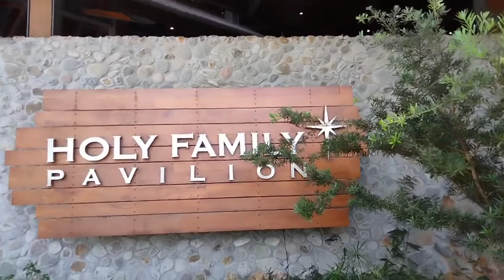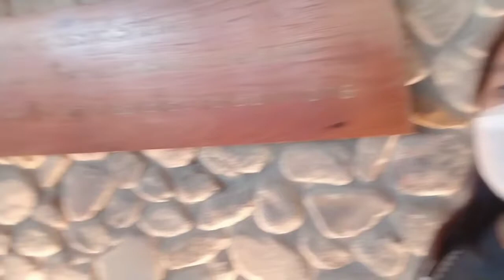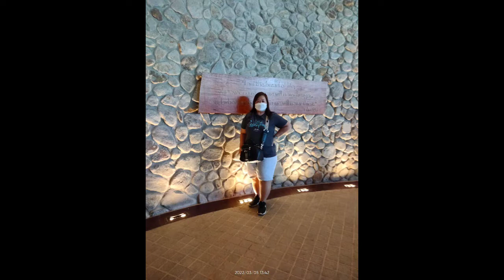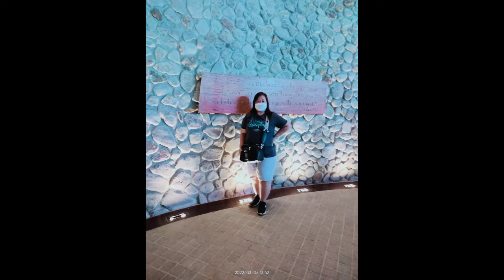ANGEL"S FIELD TAGAYTAY